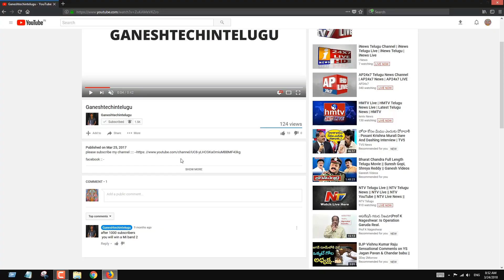who invented DVDs and full form,types of DVDs in telugu by ganeshtechintelugu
who invented DVDs
invented and developed by Philips, Sony, Toshiba, and Panasonic in 1995.
DVDs offer higher storage capacity

what is the read and Write speed memory of DVDs
Read  650 nm laser, 10.5 Mbit/s (1×)

Write  10.5 Mbit/s (1×)

what is the full form of DVD
Digital Video Disc or Digital Versatile Disc

what is the DVD layer
Capacity 4.7 GB (single-sided, single-layer)
                8.5–8.7 GB (single-sided, double-layer)